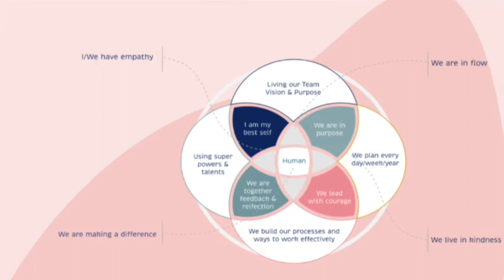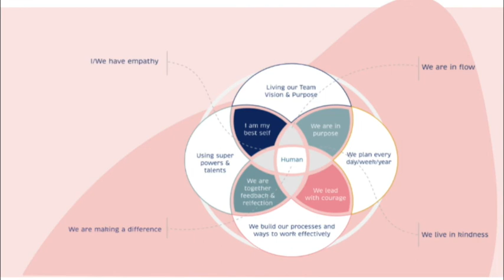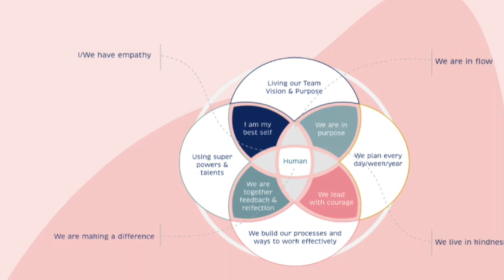behumankind Teams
Nicola from Kisharon shares her experience of behumankind as a team.